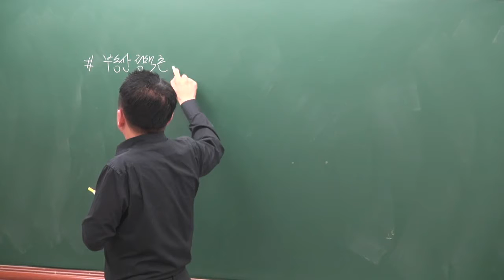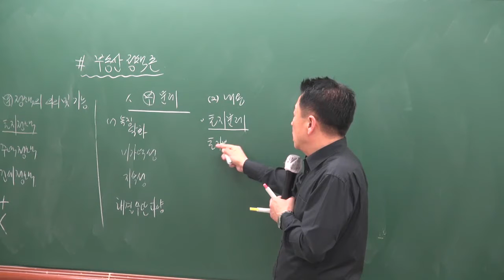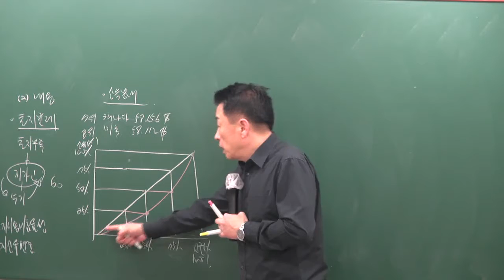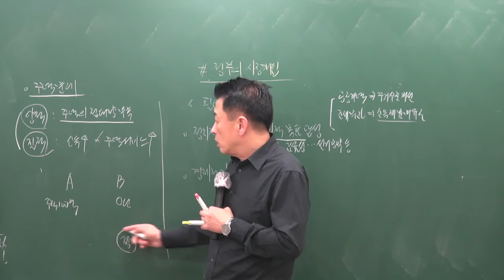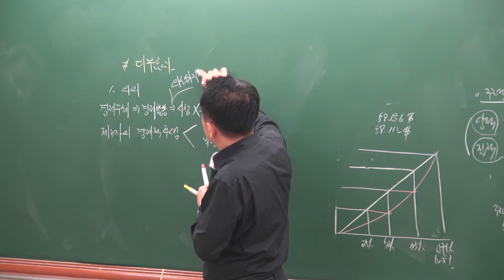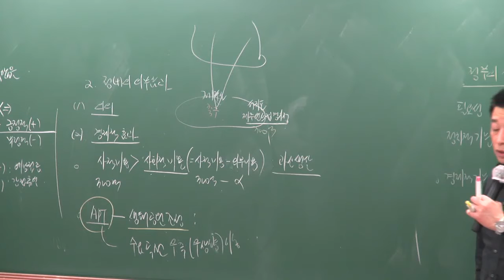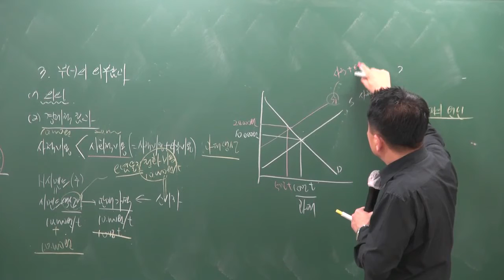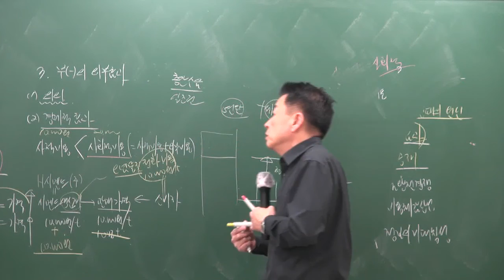[공전무] 2019년 공인중개사 부동산학개론 고급이론 3-15